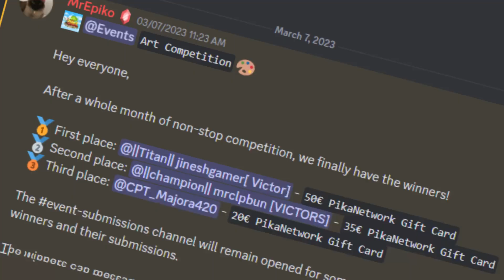How I got Titan rank for free in Pika Network#minecraft#hypixel#bedwars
Hope u guys liked todays video.

Guild: FuturePros
Ignore this